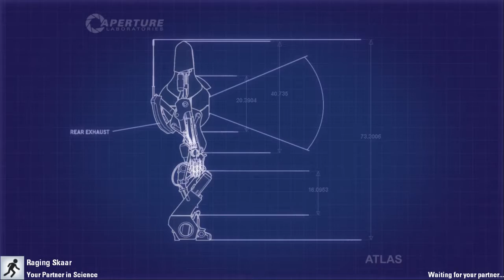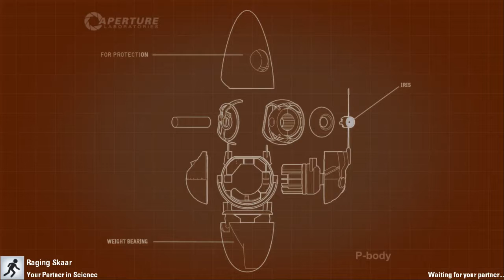Keywii Plays Portal 2 Co-op (8) With Skaar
During the fabled Time Warp that separated the Deck of Three, Keywii found himself thrust into a robot body deep in the remains of Aperture Science, but it wasn't just he who had.

Along side him was a taller, thinner robot taken over by the temperamental Skaar, a lethal force in his own right. At first they fought with each other, worked against each other, and out right killed each other several times. But with threats from GLaDOS to send them to Android Hell, they soon found themselves working together.

And what a team they made! when they combined their power they could do anything, get out of any situation, and they agreed then and there, to leave Aperture a flaming wreck in the great escape.

So will they make it out and rejoin the other members of the deck of Three? Or be lost forever in the horrors of testing for a power hungry computer. Only time will tell how much they truly destory together.

Part 6 in my long-term PIFA (Portal Is Fucking Awesome) series